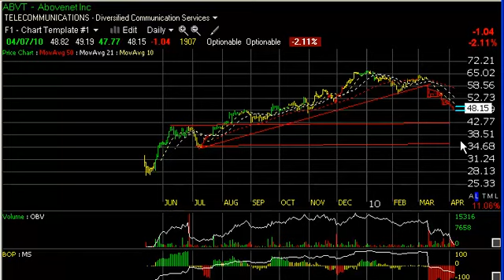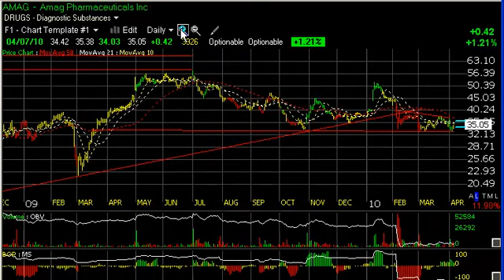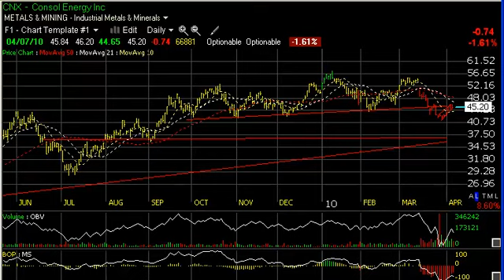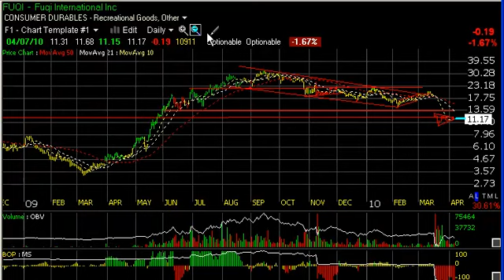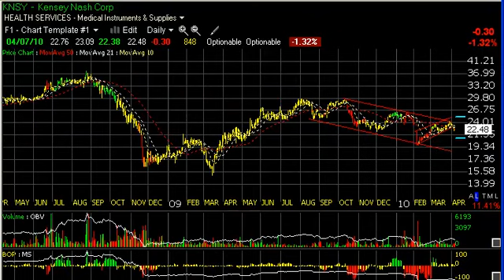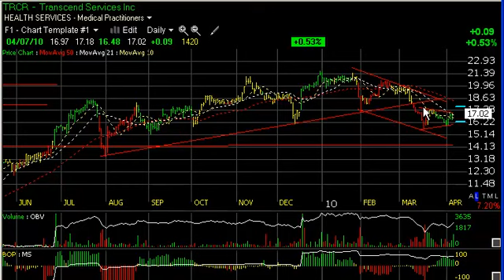Charts of the Day - CNX, KNSY, SOHU, TRCR - Stock Charts-Harry Boxer, TheTechTrader.com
04/07/10 - Today were going to take a look at the short side since we haven't done that in a while.  And with the market potentially rolling over this is a good time to look at the shorts. CONSOL Energy Inc. (CNX) was down .74 today to 45.20. It Iooks like a new down trend may be in force for this stock. If the wedge is broken to the down side, look for a drop that takes this back down to around 37.50-38, the next trading target. Kensey Nash Corp. (KNSY) dropped .30 on nearly 93 million shares today. This stock has broken down to the bottom of the channel, then worked its way back up, but barely moving the Money Stream or Balance of Power, and it appears to be rolling over at 38 cents today on low volume. But it could accelerate and reach down as low as 18.50-19 zone, which is the next trading target. Sohu.com Inc. (SOHU), also in a declining channel after a massive head and shoulders top was broken, rallied back to resistance, and formed a bear wedge. Now it's looking like another leg down on a 5-wave down that takes it to about 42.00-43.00 zone, the next trading target. Transcend Services, Inc. (TRCR) broke the trend line, came down, bounced and now its formed a bear coil. Looking for a move that takes this one down to test the 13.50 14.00 zone for the next trading target. shorts featured on Harry's Charts of the Day are Abovenet Inc. (ABVT), AMAG Pharmaceuticals, Inc. (AMAG), American Superconductor (AMSC), CONSOL Energy Inc. (CNX), Fuqi International, Inc., Kensey Nash Corp. (KNSY), Kensey Nash Corp. (KNSY), Sohu.com Inc. (SOHU), Telvent Git S.A. (TLVT), Transcend Services, Inc. (TRCR).